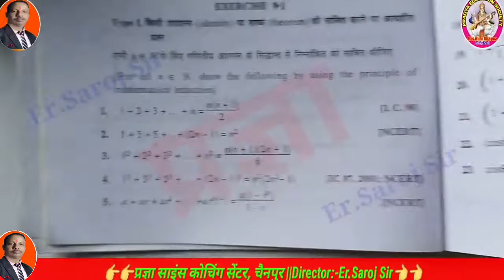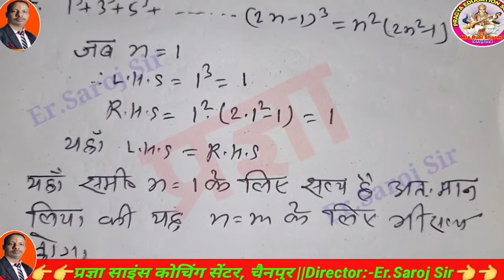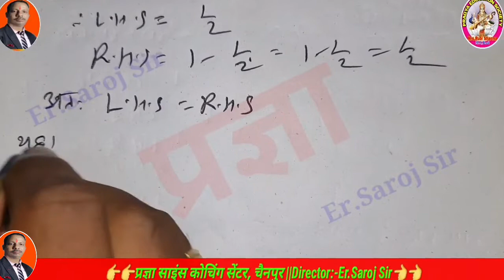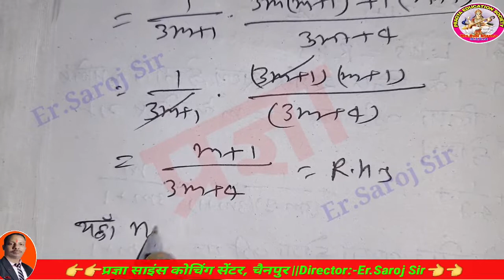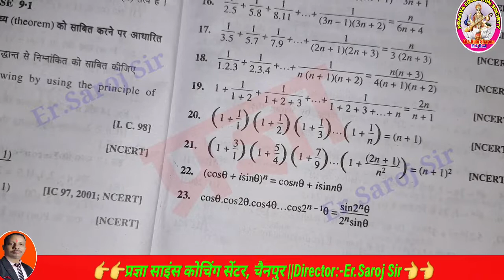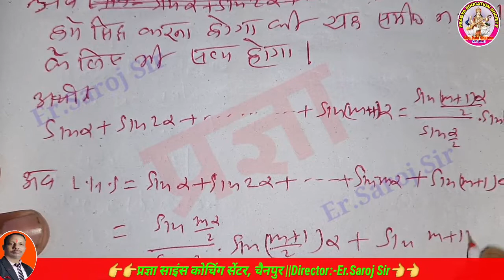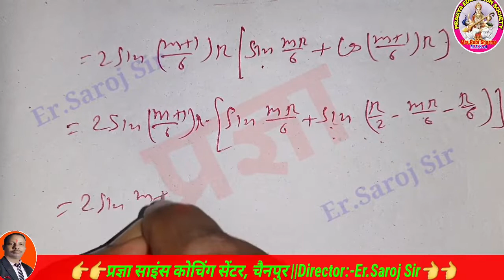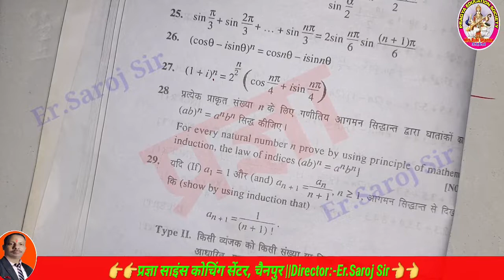Class 11th Math Chapter 9.1 || Mathematical Induction || गणितीय आगमन का सिद्धांत | Part-2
मैंने इस वीडियो में Class-11th(KC Sinha Mathematics) Chapter -9.1 mathematical induction(गणितीय आगमन के सिद्धांत) के सभी प्रश्नों का हल बताया है। जो छात्र intermediate exam की तैयारी kar rahe hain, उनके लिए यह video बहुत महत्वपूर्ण है।

Thank you so much.
About this channel:--
Hi Guys,